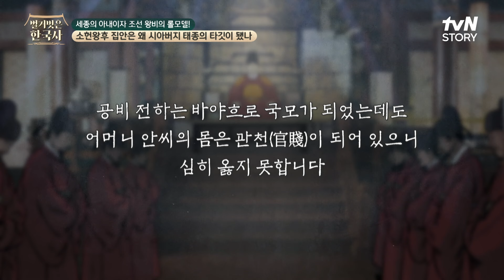화재 속에서 조선 왕조의 실존적 뿌리인 '종묘'를 지켜낸 소헌왕후 벌거벗은한국사 EP.125 | tvN STORY 240911 방송